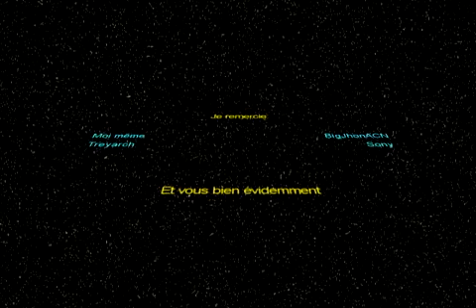Gaming Live JVN: Black Ops partie 2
La 2ème partie